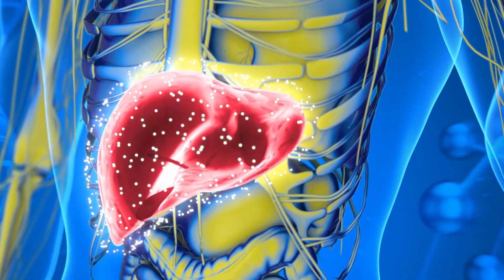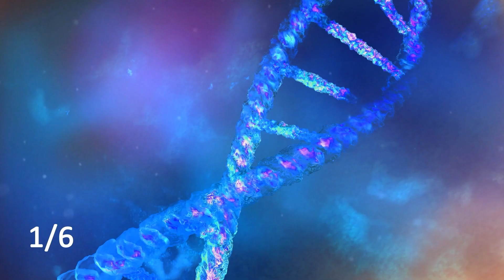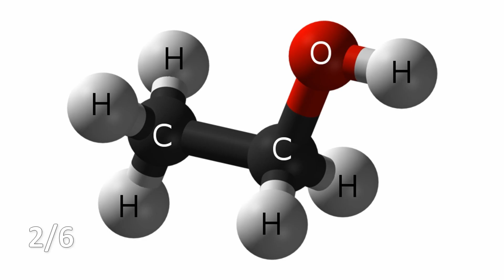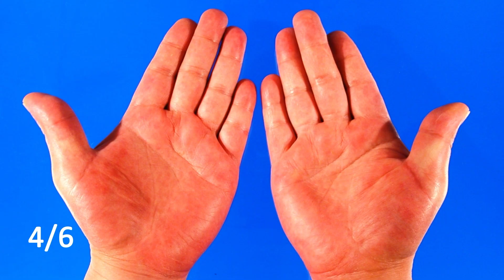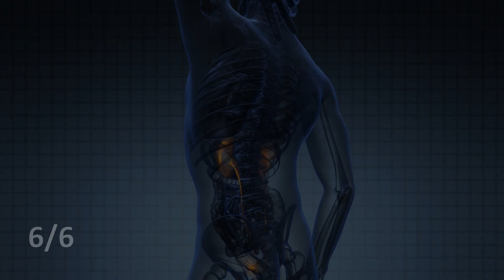Signs That Your Liver Is Full Of Toxins After 50 (And What To Do About It)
Our liver is a very complex organ of our body that is involved in almost all of its functions. The liver both stores energy and produces proteins. It is the largest gland in our body. It also serves as a filter that neutralizes toxins. In addition, the liver is the second largest organ right after the skin, but very often this filter breaks down. A bad environment, poor diet, alcohol, and some medicines - all these things are destructive to our liver. And very often there can be problems. Especially often it starts after the age of 50.But the good news is that the liver is a unique organ that can heal itself. Even if only 25% of its volume is left, it can completely regenerate and grow back.

What are the main risk factors that lead to liver disease? First of all, it's being overweight, because being overweight is usually accompanied by impaired lipid metabolism. And this can lead to fatty liver degeneration. Consumption of large amounts of fatty and fried foods, and also sugar, glucose, and fructose. Heredity also has an effect.If you have someone in your family suffering from liver disease, this can affect the likelihood that you will also have the same problems.

So, what are the main causes that cause liver problems? The number one cause is alcohol, because the products of alcohol processing (acetaldehyde), damage liver cells. Although much of the sensitivity to the effects of alcohol is programmed in us genetically. Nevertheless, doctors say that consuming more than 30 grams of ethanol per day will strain the liver many times over. It’s 1 oz.And if you take 50 grams of pure alcohol, it is already the strongest poison for the liver.

00:00 Importance of the Liver
01:24 Main Risk Factors for Liver Disease
02:01 Main Causes of Liver Problems
02:56 Symptoms of Liver Disease
03:27 Skin Changes as a Sign of Liver Problems
04:19 Other Symptoms of Liver Issues
04:51 Recommendations for Liver Health Maintenance
05:33 Additional Video Recommendation: Preserving Vision After 50